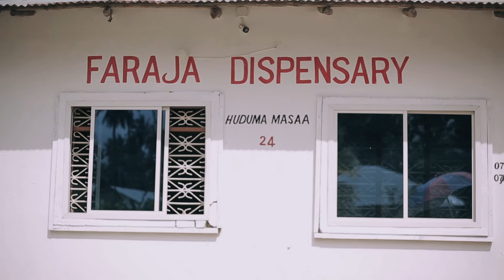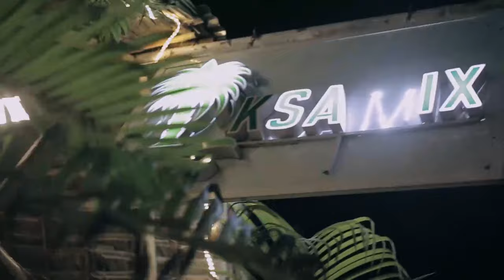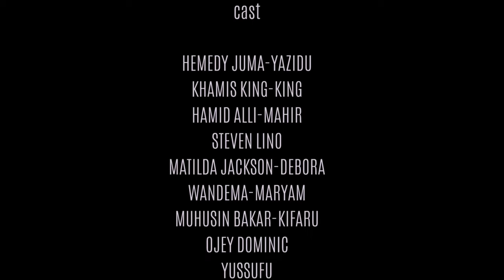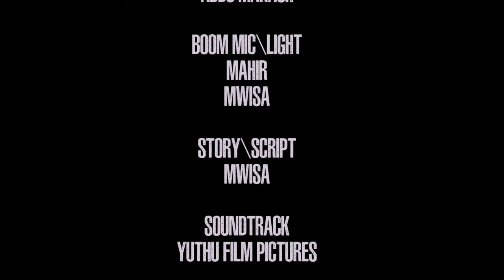MUAMALA | full movie